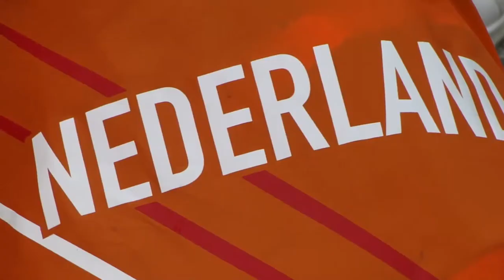211. ЛОНДОН. Голландский день или Оранжевая революция: День Королевы Нидерландов в центре Лондона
211. АНГЛИЯ. ЛОНДОН. Голландский день или Оранжевая революция: День Королевы Нидерландов в центре Лондона.

27 апреля Голландия отмечает День Короля или Королевы Нидерландов. И так как в Лондоне живет огромное количество Dutch - так по-английски называют жителей Голландии, то в один из выходных апреля, приближенных к этой дате, на Трафальгарской площади, люди, одетые в оранжевые костюмы (цвет голландского королевского дома) все вместе отмечают этот праздник.